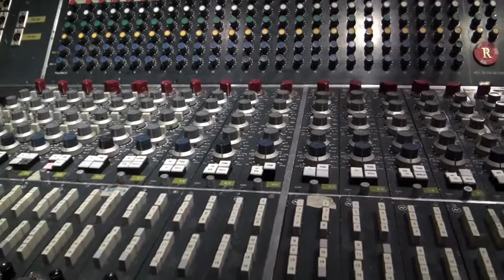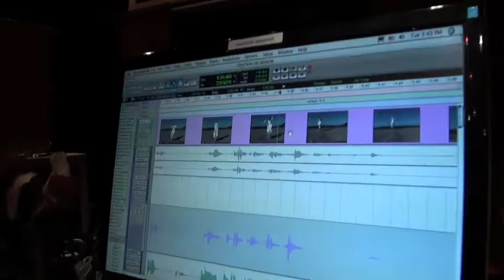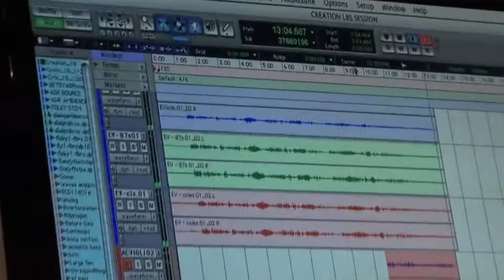London Bridge Studio "The Creation" Behind The Scenes 1.m4v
Immerse yourself in a recording session at London Bridge in Shoreline, Wa. on 2-14-12. Chaz Bommarito, Jakael Tristram and Eric Chapelle join music producer Charlie Bommarito to create the soundtrack for our 3rd movie, "Creation".

 This is just the beginning of the session as a few of the artists begin to warm up for a day of recording.

 Executive producer Betsey Beckman happily directs her team on Valentines Day 2012. Video montage by project creative director James Goldsmith.

More video from this day's recording will be released soon... watch original music be created right before your eyes... nothing is cooler.